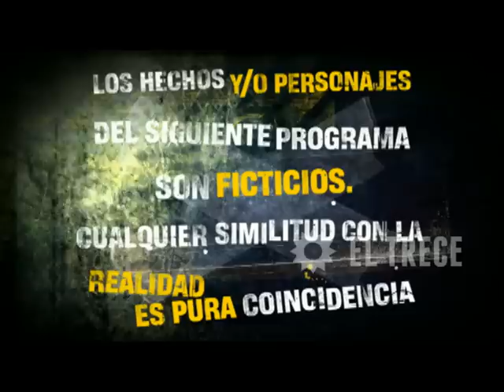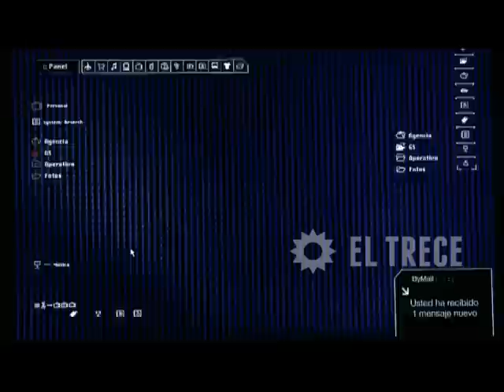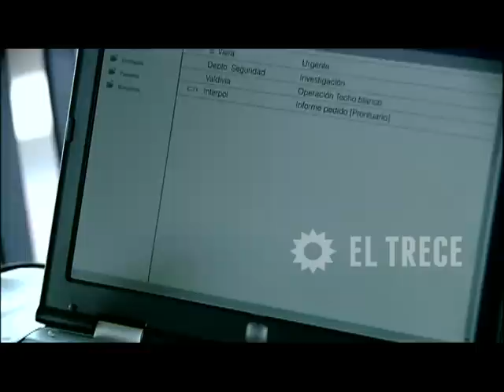Sin código - Miniserie - Capítulo 4 - Parte 1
Gabriel Nielsen (Adrián Suar) maneja una empresa de seguridad de alto nivel, junto al Oso (Antonio Grimau). Sus padres murieron víctimas de un atentado, y por lo tanto el Oso se convirtió en su referente, la persona que le enseñó todo lo que sabe. Desde hace un tiempo, empezó a recibir amenazas vía e-mail, nada preocupante, hasta que un día descubre que el alimento de su perro está envenenado. Ese mismo día, un simulacro para un operativo minuciosamente planeado, sale mal. No hay dudas, alguien está violando su cerco defensivo. Resulta ser, Axel (Nicolás Cabré), el hijo del Oso, a quién éste dejó de ver hace más de siete años, cuando se separó de su mujer. El joven demuestra un don natural y una audacia a toda prueba. Hasta es capaz de montar un simulacro para obtener una entrevista de trabajo con Nielsen, ya que su padre se ha negado a que trabaje con él. Gabriel siente que el chico tiene un gran potencial. Logra convencer a su mentor para que lo tome en cuenta. Axel, por primera vez, siente haber recuperado a su padre.
Un hecho trágico marcará el destino de ambos: la muerte del Oso en un atentado. A partir de ese momento, dedicarán  todos sus esfuerzos para encontrar al culpable. El problema es que querrán hacerlo por separado hasta que comprueben que sólo hay una manera de atrapar al responsable: Juntos ¿Cómo? Sin reglas fijas y sin códigos.